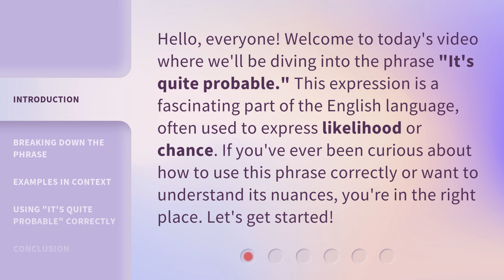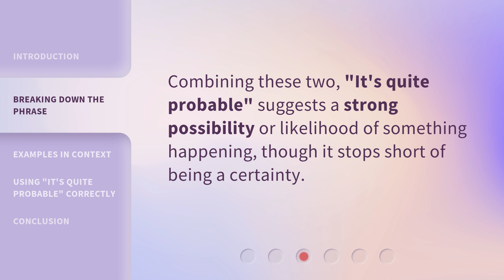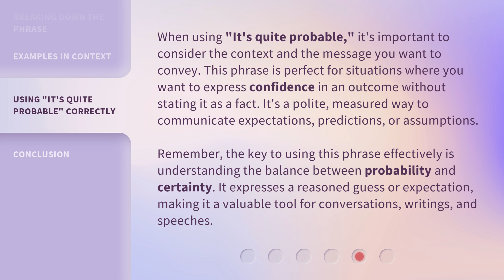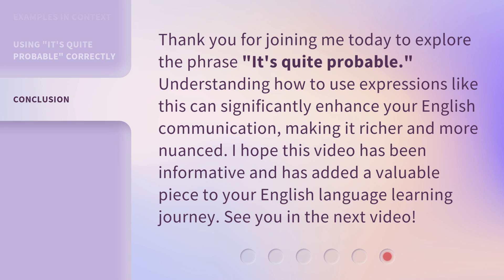Understanding "It's Quite Probable": Unpacking Probability in English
Decoding 'It's Quite Probable': A Guide to English Probability • Discover the ins and outs of using 'It's Quite Probable' in English language to express probability with clarity and confidence.

00:00 • Introduction - Understanding "It's Quite Probable": Unpacking Probability in English
00:35 • Breaking Down the Phrase
01:34 • Examples in Context
02:21 • Using "It's Quite Probable" Correctly